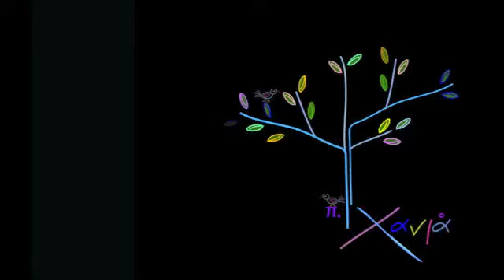Σαπφώ Ι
Σαπφώ ή Ψάπφω ή Ψάπφα.

Η Δέκατη Μούσα.

Η Σαπφώ έζησε  κατά την προ-κλασσική περίοδο, στις αρχές του 6oυ αιώνα π.Χ. (~580). Είναι μια από τις σημαντικότερες μορφές της Αρχαίας Λυρικής ποίησης. H προσωπική της ζωή, για την οποία έχουν γραφτεί πολλά, αποτελεί πεδίο αντιπαραθέσεων. Αλλά νομίζω ότι η ίδια τα λέει όλα, όμορφα και απλά, μέσα από την ποίηση της.

"Να 'σαι ευτυχισμένη, πήγαινε, άλλωστε τίποτα δε διαρκεί.
Να θυμάσαι όμως πάντα πόσο σ' αγάπησα,
κρατιόμασταν χέρι χέρι μέσα στη νύχτα που ευωδίαζε,
πηγαίναμε στην πηγή ή τριγυρίζαμε στους λόγγους
κι έφτιαχνα για το λαιμό σου γιρλάντες μεθυστικές".

(Μετάφραση Οδυσσέας Ελύτης)